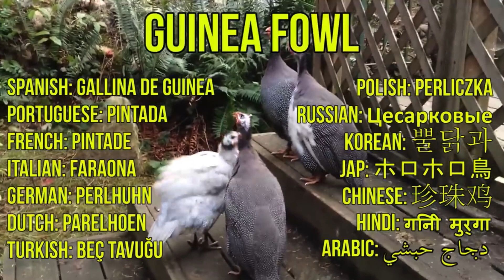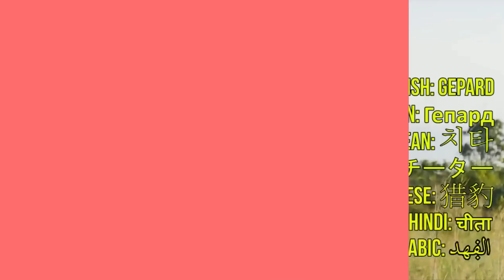Animals for Kids | Animals Names and Sounds | Fun Quiz Potato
Animals for kids. Animals Name and Sounds for Kids.
In this video for children, you can see a lot of animals. Kids will learn what farm animals look like, learn about their habits, hear their sounds. Toddlers see how the names of animals are spelled and learn to read.

In addition to the animal names in English and animal sounds, translations to 14 more languages of the animals names are shown with each animal. Parents who are not native English speakers can benefit from this by assisting their children while learning. You can teach your children the animal names in different languages as well as in English to improve their vocabulary.